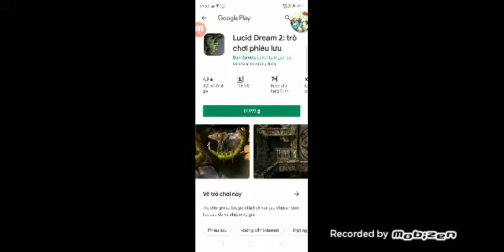[ Lucid Dream 1 / Game ] ... 2